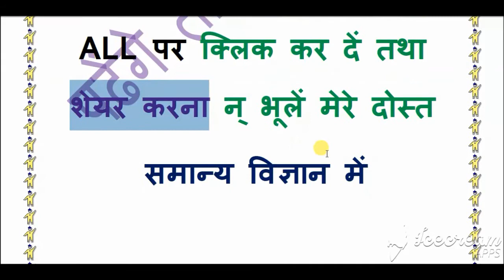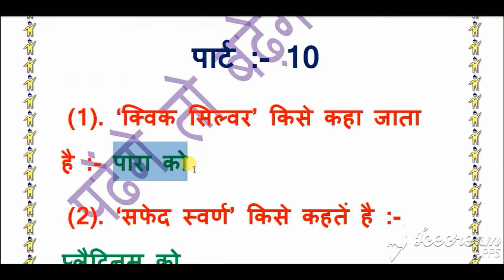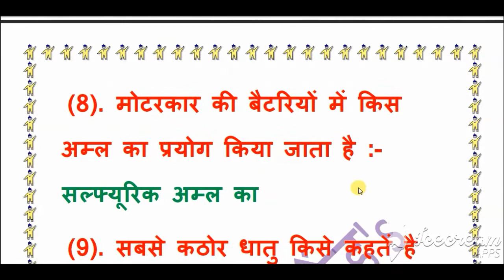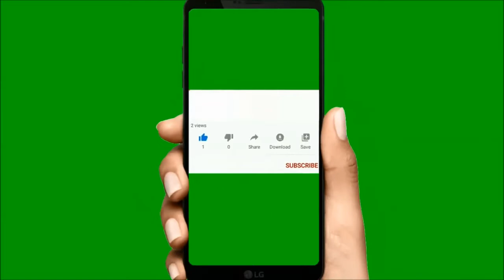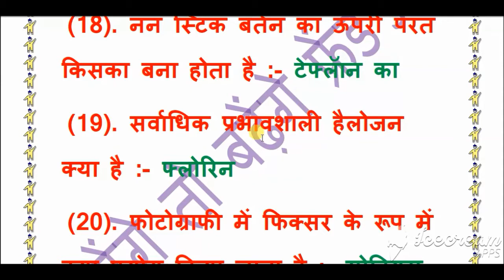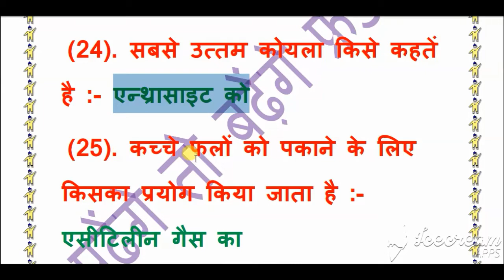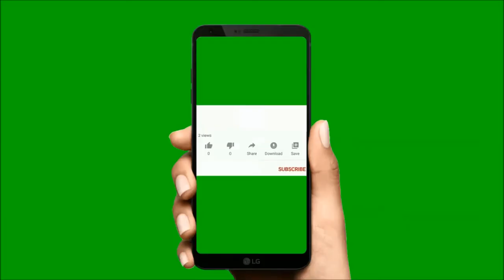padhenge to badhenge friend's समान्य विज्ञान पार्ट 10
फ़ाइल का नाम
your video, it will not be deleted. If you want to remove a claim or monetizpadhenge to badhenge friend's समान्य विज्ञान पार्ट 04
e your video on YouTube, in this case you need to purchase a license and then show it on YouTube.
फ़ाइल का नाम
समान्य विज्ञान पार्ट 05.mp4
फ़ाइल का नाम
समान्य विज्ञान पार्ट 06
फ़ाइल का नाम
समान्य विज्ञान पार्ट 07
समान्य विज्ञान पार्ट 08